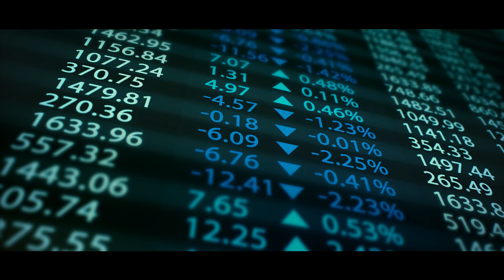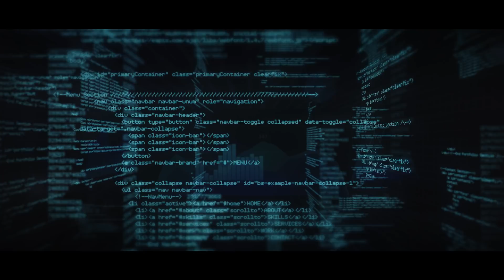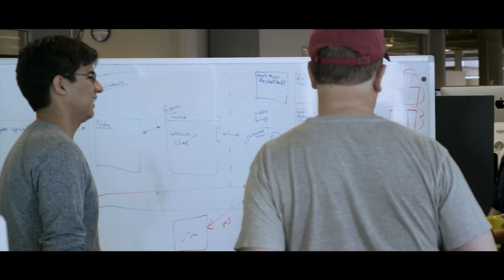Merrill: The Most Important Company You've Never Heard Of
A cloud-native approach to software can give you speed without sacrificing security. Learn how Merrill Corporation worked with Pivotal to adopt this modern way of working.